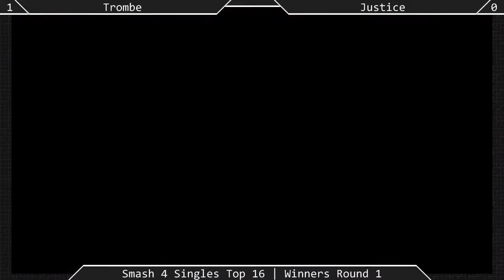[Sm4sh|08-22-15] Winners R1: Trombe (Peach) VS Justice (Pit)